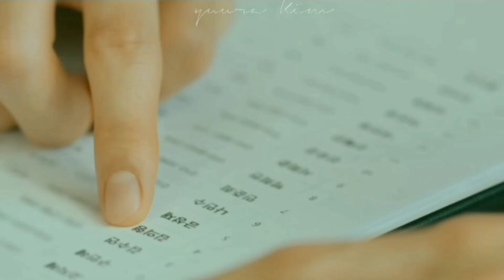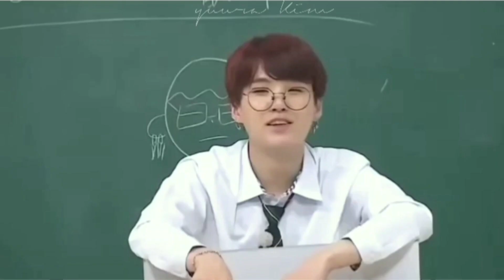Trailer Wattpad [FMV] SENSÍVEL•Lee Eunsang Edit by YuuraKim ✨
Wattpad : Yuurachi26
Soundtrack : Pura-Pura Lupa ✨

Vote + support wattpad aku juga 😚✨ luv yu
Just For Fun ya yorobun😚✨🧡